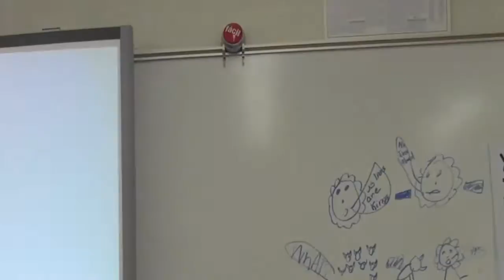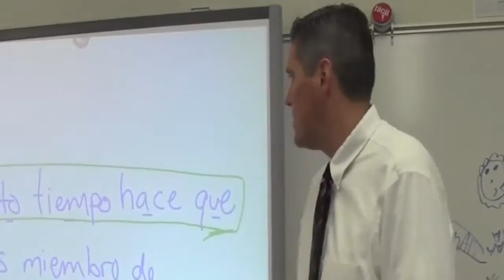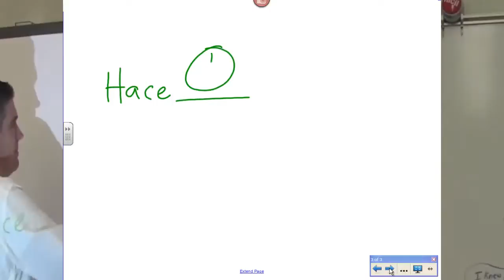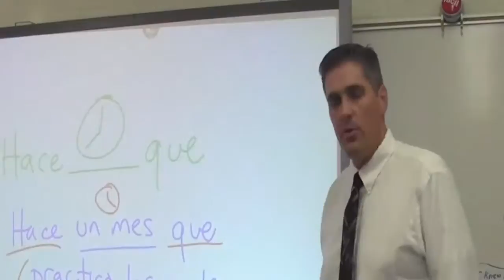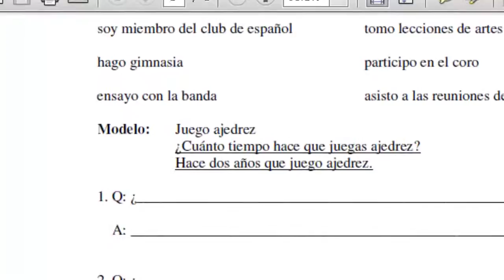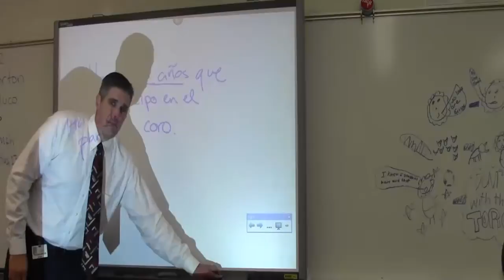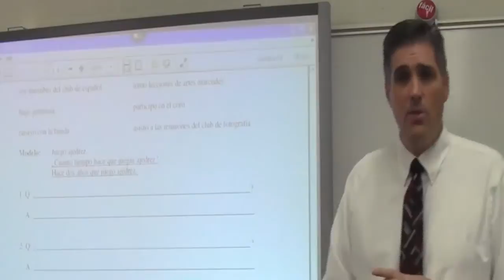Spanish 2 Lesson 1B-6 - "Hace que" time expressions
In this lesson you will learn how to say how long you have (or have not) been doing something.